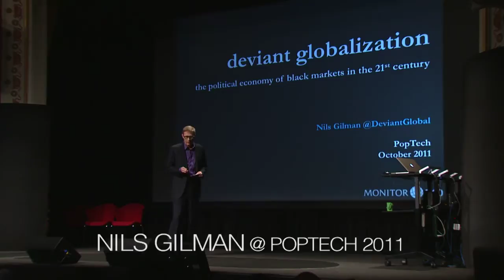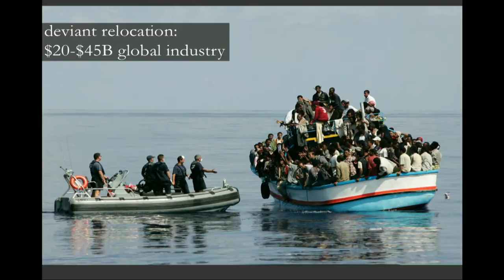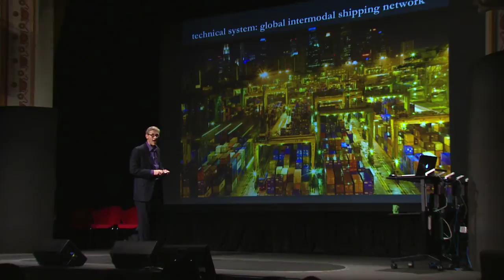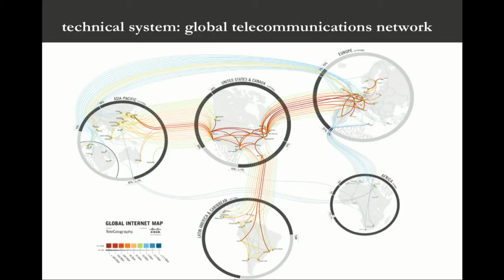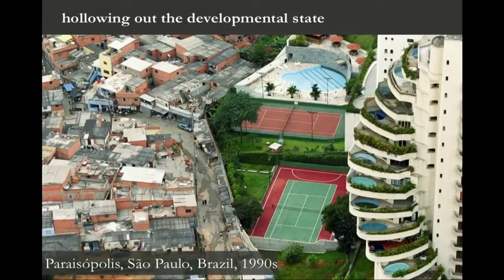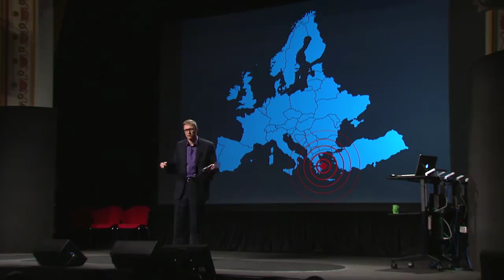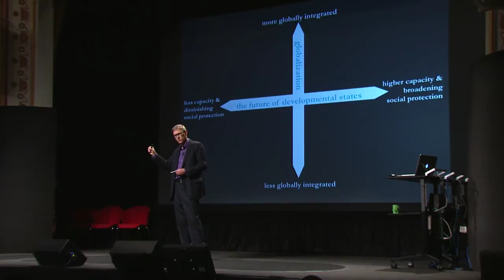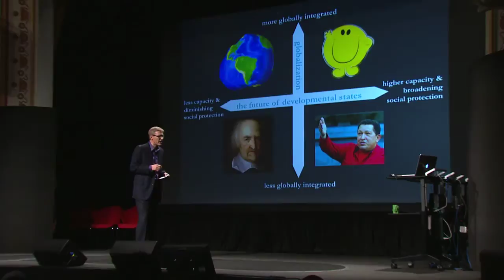Nils Gilman: Deviant globalization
Deviant globalization is the global flow of "repugnant" goods and services like drugs, human trafficking and illegal wildlife. Such globalization leverages the mainstream infrastructure of the formal economy along with any downsizing in the role of the state. Gilman asks what this means for countries in flux like Greece and Libya.